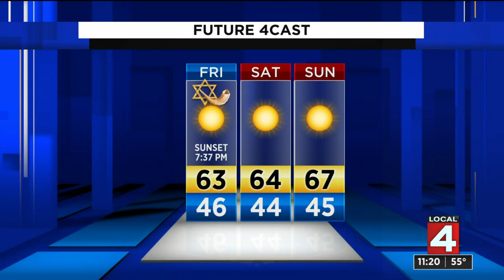Metro Detroit weather: Sept. 17, 2020, 11 p.m. update